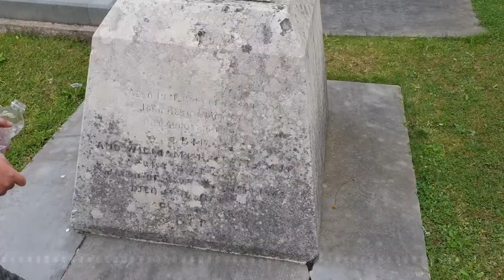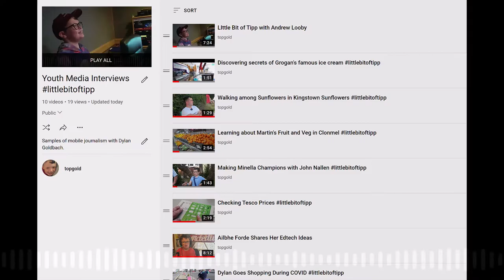Exploring Clonmel with Shay Hurley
Shay Hurley took Dylan on a special tour through the most colourful laneway in Clonmel. They enjoyed brightly painted murals on the walls--the same venue for the Clonmel Pride Art Exhibition on the 27th of August--and also spotted interesting items underfoot and carvings that are difficult to read.

Shay's special route up onto the Holy Year Cross should be mapped and shared. Sometimes he heads through the woods along the Dungarvan Road and then scales the mountain. His route comes out behind the cross, offering a beautiful vantage point of the cross and the town below.

People in Clonmel have seen Shay offer advice to visiting tourists. He recently helped an American who was on her knees inside the gateway of Peter and Paul's Church. She was spraying a well worn inscription with water, tying to read the text. She discovered the name of a long lost relative of hers from the early 1800s.